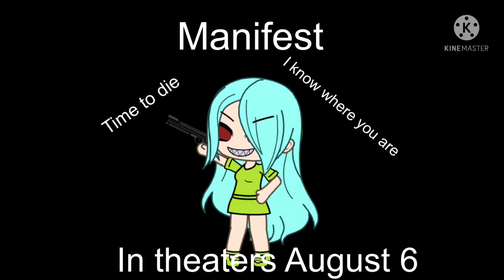Manifest Movie Poster